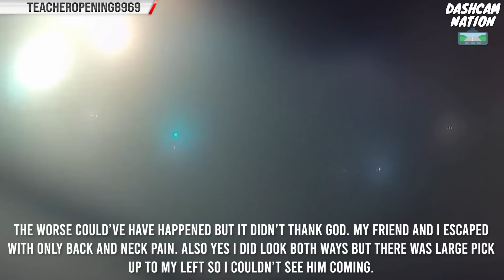Idiots In Cars 66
Idiots In Cars - Idiots In Cars | Idiots In Cars

Special thanks to those who submitted their dash cam videos:
Jeff Jones.
Mamoun J.
David Sh.
Haley.